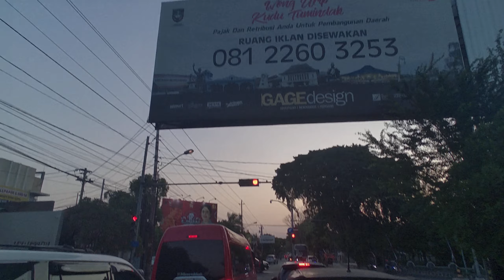Exploring Solo City on Two Wheels: An Adventurous Motorbike Journey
Get ready to rev up your engines and embark on an exhilarating adventure through the charming Solo City in Indonesia. In this video, we invite you to join us as we hit the road on our trusty motorbikes to explore the sights, sounds, and flavors of Solo.

🏍️ Motorbike Magic: There's something special about exploring a city on two wheels, and Solo City is no exception. Join us as we navigate the bustling streets, narrow alleys, and scenic roads, all while taking in the city's vibrant atmosphere.

🌆 City of Surakarta: Solo, also known as Surakarta, is a city steeped in Javanese culture and history. Our motorbike adventure will take you through its bustling markets, historical sites, and serene parks, offering you a glimpse of the city's unique character.

🕌 Cultural Treasures: Solo is home to beautiful palaces, enchanting batik workshops, and captivating temples. Our journey allows you to witness these cultural treasures up close, providing a deeper appreciation of the city's heritage.

🍜 Culinary Delights: No trip to Solo is complete without savoring its delicious street food and local cuisine. From nasi gudeg to sate kere, our motorbike tour will introduce you to the mouthwatering flavors that define Solo's culinary scene.

🚀 Adventurous Spirit: Whether you're planning your own motorbike adventure in Solo, reminiscing about past trips, or simply curious about this vibrant city, our video captures the adventurous spirit of exploring Solo on two wheels.

Join us on this virtual motorbike journey through Solo City, where every turn of the wheel reveals a new discovery and every twist in the road offers an exciting adventure.